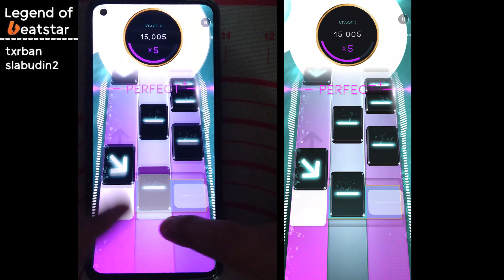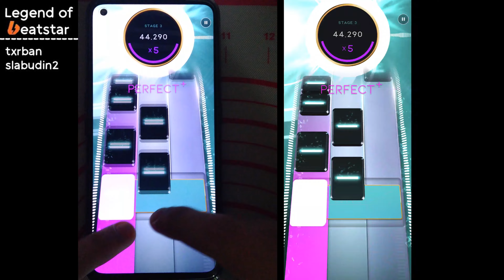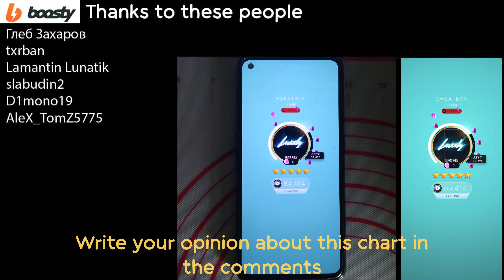[Beatstar Deluxe] Sweatbox (EXTREME) | Luxxly | Handcam + Screen